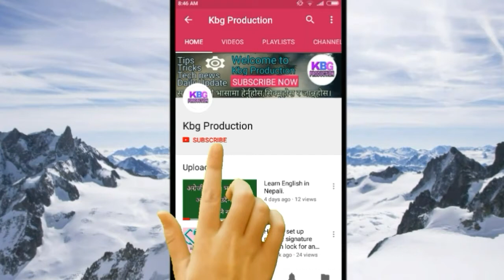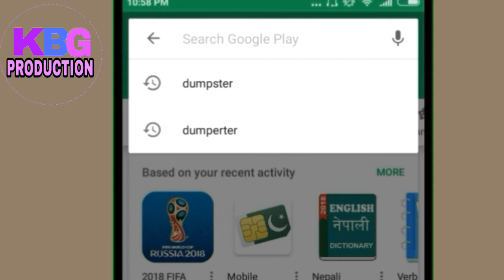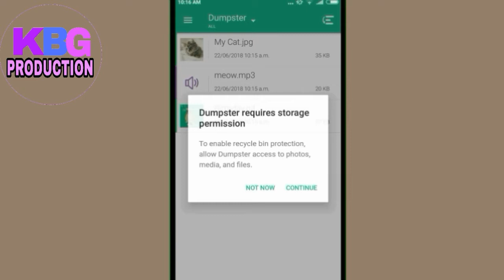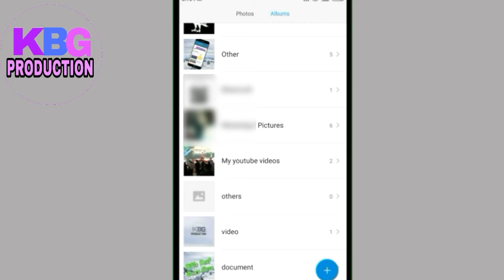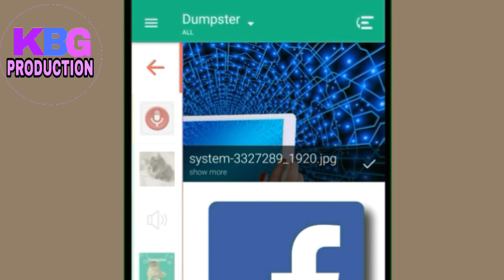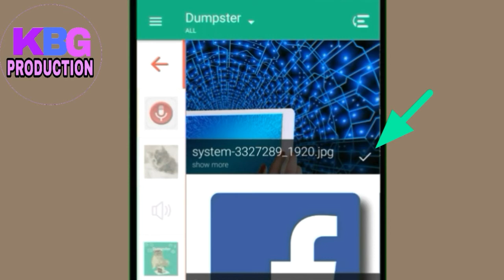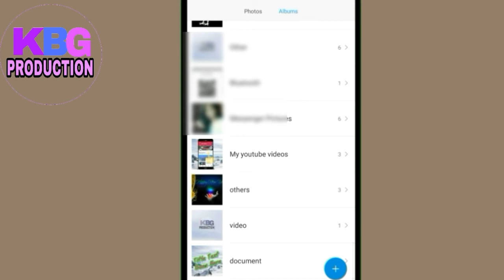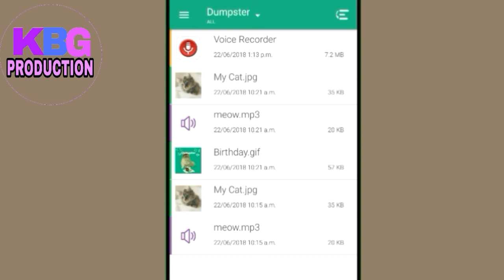How to recover deleted file,Video,Audio,App from android mobile in Nepali | By kbg production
अरु भिडियो यहाँ बाट हेर्नुहोस

Welcome to Kbg production official Nepali Technical channel.

Hi friends, In this video I have told you about How to recover deleted file,Video,Audio,App from android mobile in Nepali | By kbg production |

Namaskar sabai friends lai:-
Yo video ma maile tapai haru lai deleted gareke file,Video,Audio,App harulai sajilai sanga aafno android mobile ko madat le recover garna sakincha bhanne barema batayako xu aasa xa abasya pani video man pare chha.video lai like,Comment,Share rw Subscribe garna nabirsanu hola dhanyabad.

About: This Nepali technogocal channel is based on Nepali language.